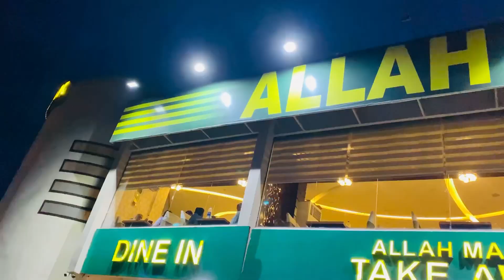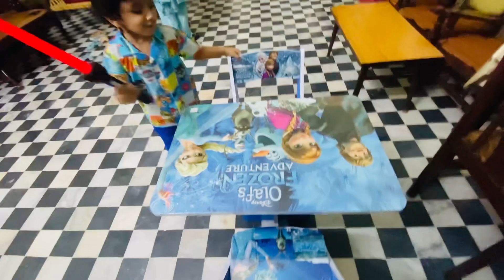Bhanji itne gussay se phatt gayi |Alaya ki Birthday Celebration |Celebration in Allah Malak Sialkot